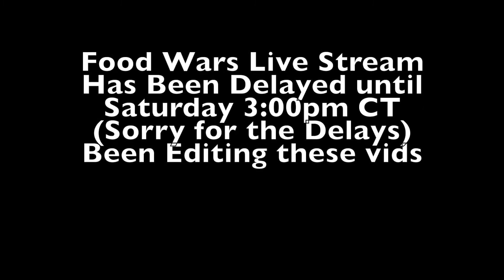One Piece ワンピース Theory-- Strawhat/Heart Alliance vs Kid/Hawkins/Apoo Alliance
Strawhat/Law Alliance vs Kid/Hawkins/Apoo could go down later on !!!

Anime Amino:
Ryan: Otaku720
Shaq: xxdarkyxx22